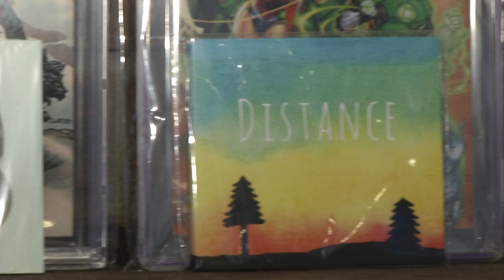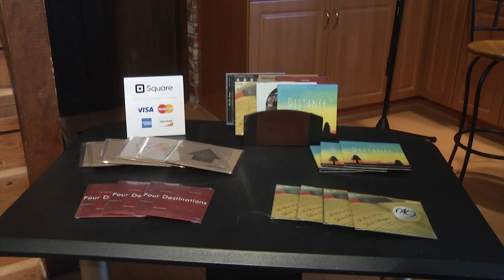Orange News: West Vancouver's First Recording Studio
West Vancouver based record label, Four Destinations Records, is in the planning stages of building the city's only commercial recording studio.